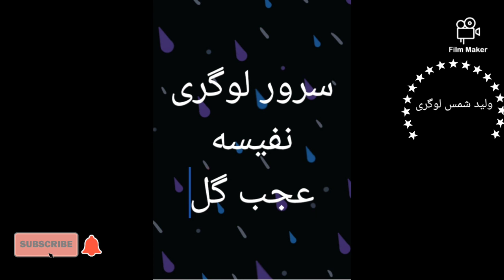سرور لوگری logari sarwar ...ناشر ولید شمس لوگری